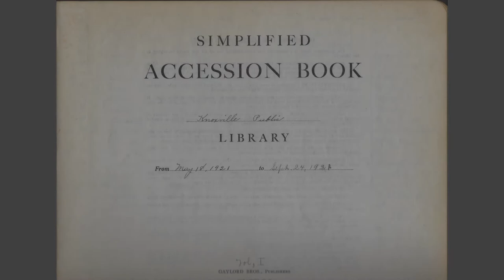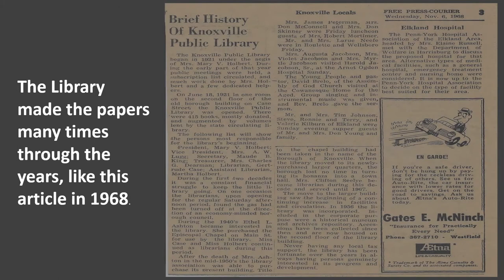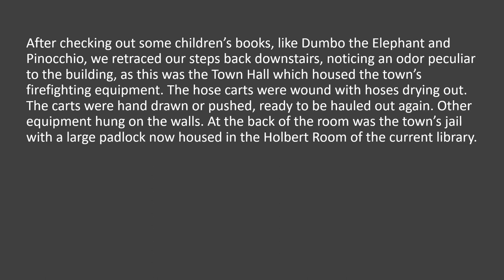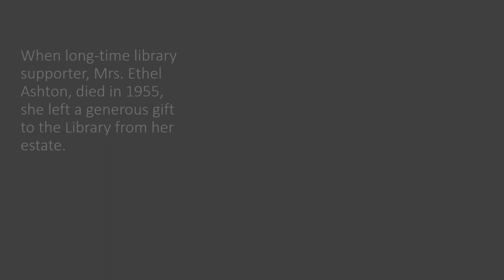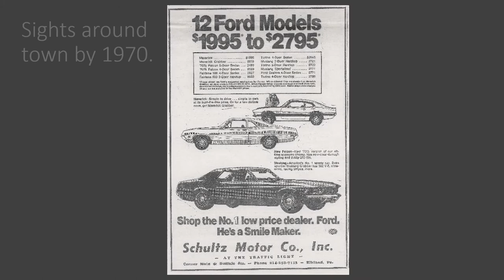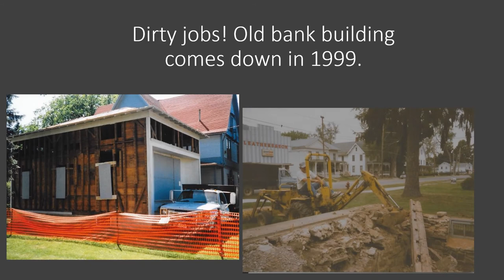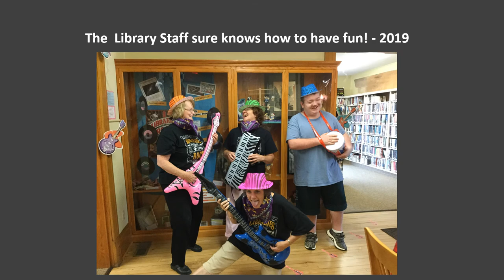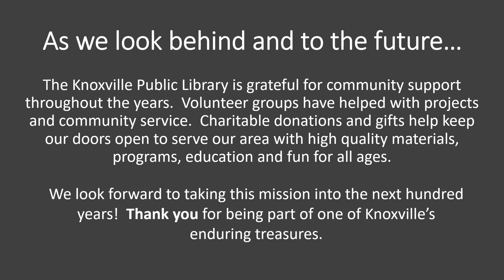Knoxville Public Library Celebrates 100 years!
A brief history of the library and Knoxville, PA.